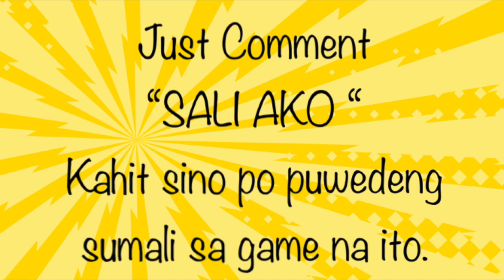KALAMANSI HARVEST WITH TOUR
Hello mga ka treasure halika samahan po muna ninyo akong mamitas ng kalamansi, at igagala ko po muna kayo sa paligid namin, samahan po ninyo ako at itu tour ko po kayo at ipapakita ko po sa Inyo ang magagandang tanawin dito sa Japan❤️